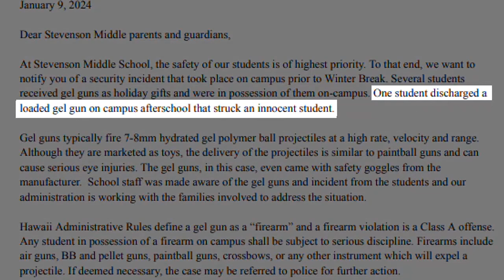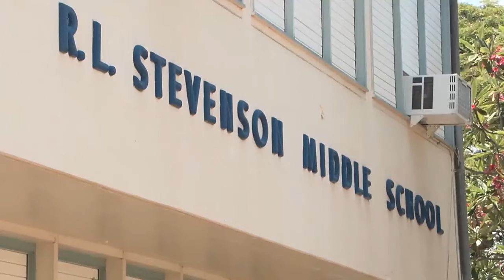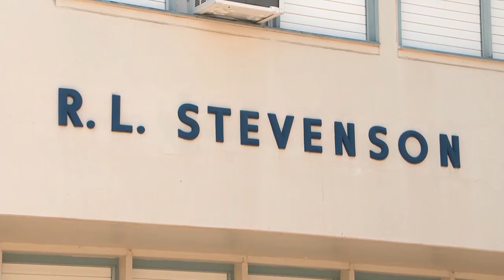Lawsuit claims DOE wrongfully suspended student over toy gel gun incident at Stevenson Middle Sch...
The mother of a Stevenson Middle School student is suing the Department of Education, claiming school officials wrongly suspended her son.